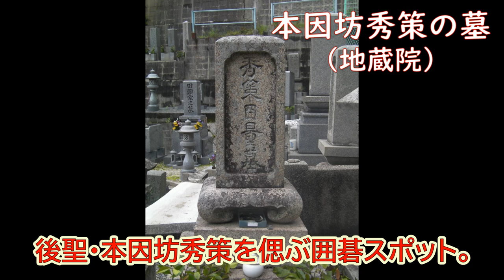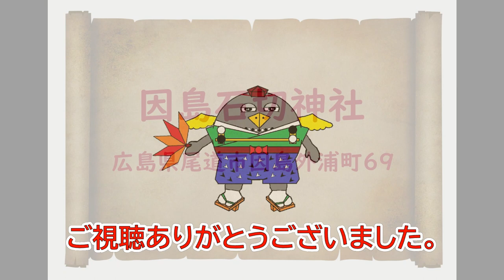囲碁旅シリーズ 番外編 取り壊される因島石切神社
囲碁旅シリーズ　番外編
　　　取り壊される因島石切神社　本因坊秀策生家跡
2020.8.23に取り壊されることが公けになった広島県尾道市因島の因島石切神社について紹介します。